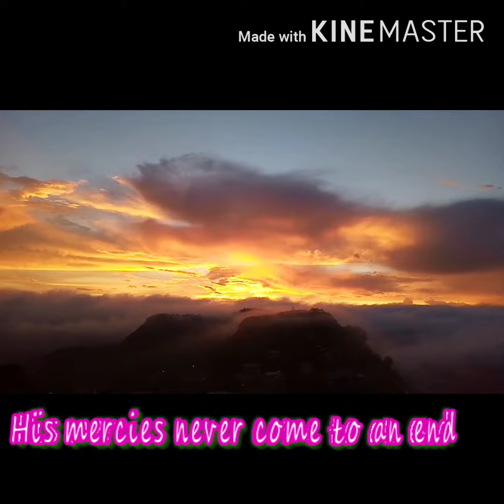Sunset with clouds 😍😘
Sunset brings a sense of PEACE that everything is going to be alright. 😊

Ang mga sunsets ay hindi lamang maganda, ngunit mayroon din silang maraming kahulugan. Sinasabi nila ang mga pagtatapos, pagbabago, at pagbabago; ipinapaalala nila sa atin na ang pagbabago ay bahagi ng buhay at ang lahat ay may pagtatapos.💕😊